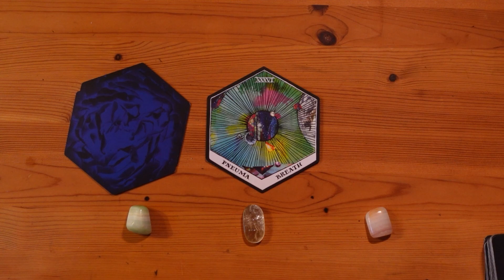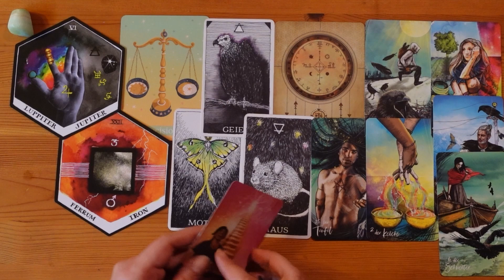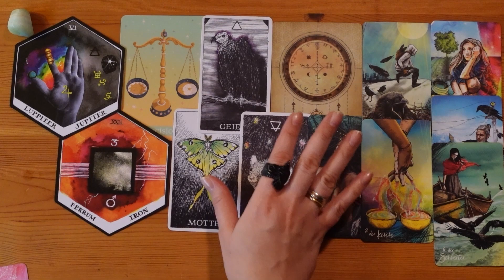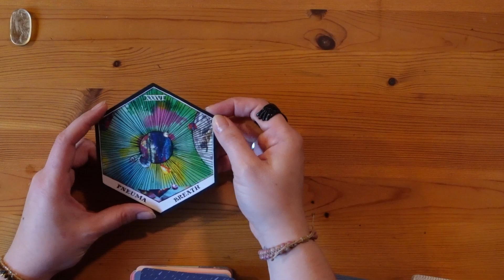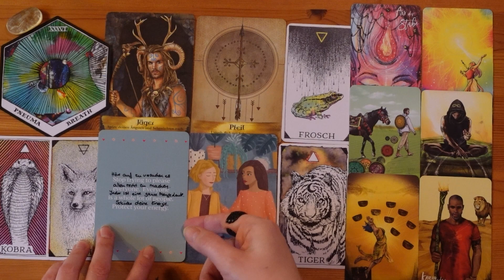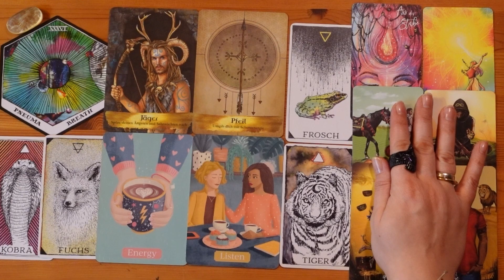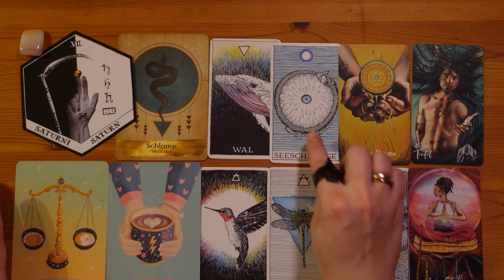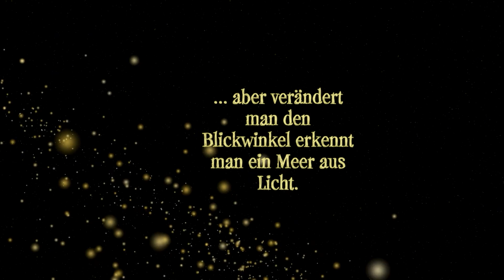4.Rauhnacht: Wo darfst du Selbstbewusster und stolz auf dich sein?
✨ Hallo ihr Lieben, herzlich Willkommen zurück bei Tokenmaker!😺
Heute tauchen wir in die Energie der 4. Rauhnacht ein, die mit dem Monat April und seinem Themen von Kraft und Selbstbewusstsein verbunden ist  und uns auf unsere Erfolge und Stärken aufmerksam macht.

In dem Sinne: wählt einen Stapel, klickt auf den Zeitstempel und genießt die Lesung!

🕰️Zeitstempel🕰️
      00:15 Einleitung
      04:27 Wähle einen Stapel
      04:53 Grüner Aragonit
      23:32 Goldener Quarz
      40:38 Regenbogen Calcite

Bei konstruktiver Kritik und Anregungen: gerne unten in die Kommentare posten.

Ich freu mich auf das nächste Mal!

Möchtest Du den Kanal durch eine kleine Spende unterstützen? Du trägst dadurch dazu bei, dass weiteres Material, wie z.B. Kartendecks, Steine etc. ergänzt werden können und unterstützt somit das Wachstum dieses Kanals. An dieser Stelle schon einmal ein dickes *Danke*.
Diese Decks nutze Ich:
-Das schmanische Seelen-Orakel
-Higher Self Oracle
-Animal Spirit Oracle Deck
-Starcodes Astro Oracle
-The Ligth Seekers Tarot
-so Below Tarot-Deck
-The Seed and Sickle Oracle Deck
-self-care Cards
-Engel und Ahnen Orakelkarten
-The Wild unknown Alchemy Deck
-Tarot der Mythen und Märchen

Die Dienstleistungen, die ich anbiete, sind Impulsgeber und Initiator für eigenes Handeln. Die Verantwortung für das Handeln liegt bei den Klienten und Zuschauern. Meine Impulse sind kein Ersatz für medizinische Dieagnostik und Behandlung oder rechtliche Begleitung. Bitte denkt an eure Eigenverantwortung für euer eigenes Leben und eure Lebensziele. Das Erklärte Ziel meiner Arbeitsweise ist Euch darin zu unterstützen eure Ressourcen, eure Ziele und die Verwirklichung dieser anzukurbeln. Karten sind ein für mich wichtiges Medium zur Situationsanalyse, -sie zeigen jedoch immer nur den momentanen Blick auf die Situation und diese kann sich je nachdem, wie ihr Eigenverantwortlich mit den Informationen umgeht und handelt, verändern. Wir befinden uns also rechtlich gesehen mit diesem Kanal in der Branche der Unterhaltung.  Bedenkt bitte das es sich hier immer um Kollektiv-Legungen handelt, die auf Grund ihrer Beschaffenheit nun einmal allgemein gehalten sind.

Des Weiteren möchte ich kurz Bezug zum Thema Urheberrecht nehmen. Selbstverständlich liegt das Urheberrecht der Karten bei ihren Verlagen und ihren Künstlern! Ich nutze nur lediglich die Karten als Werkzeug, -so wie sie von ihren „Erschaffern“ gedacht sind.